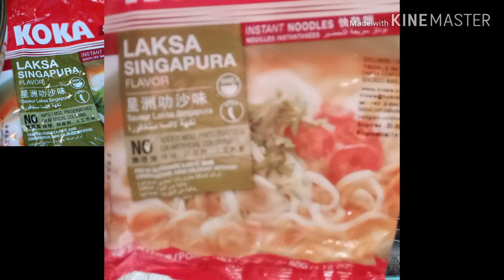LAKSA SOUP NOODLES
Trying to capture SOUNDS lang kso dinig pala ang palabas sa Tv plus other extra pa haha! 😅😂